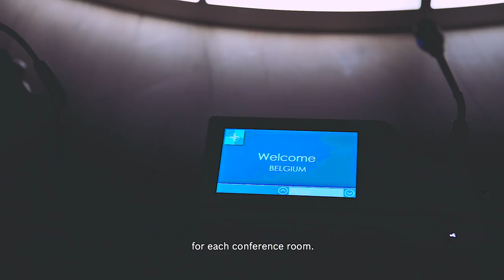Bosch Conference – The Story of the 2018 NATO Summit in Brussels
The story of the 2018 NATO Summit in Brussels. Re-live this epic event with Congress Rental Network partner Jacot Audiovisueel, the DDMC Event Design team and the Bosch DICENTIS Conference System.